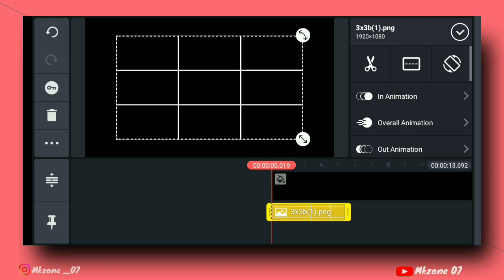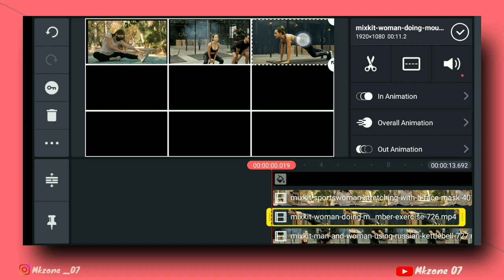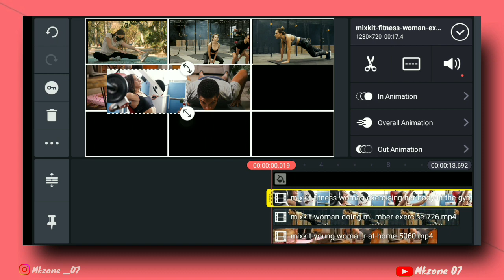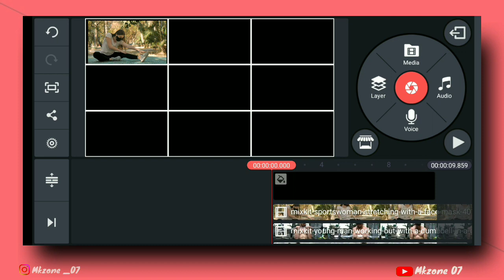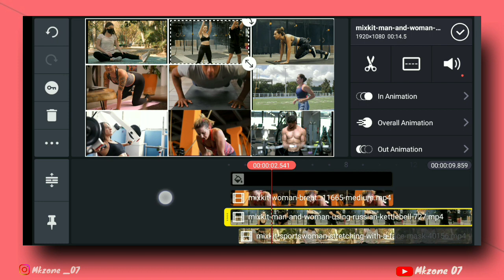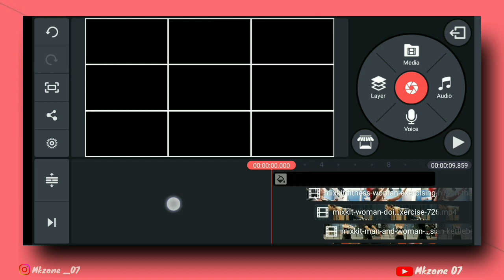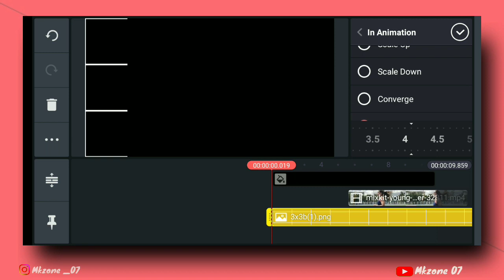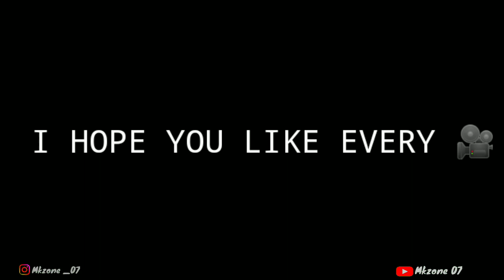How to make VIDEO GRID or VIDEO wall in kinemaster 🔥 | kinemaster video editing 💜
Guy's 🤗 Video main Bataya gya hai ki kaise ham GRID or Wall video ko bana skate hai
kinemaster app se

1.How to make VIDEO GRID or VIDEO wall in kinemaster
2.video grid kaise banaye
3.kinemaster se grid video or wall video kaise banaye
4.how to edit wall video
5.kinemaster tutorial
6.how to next level video edting

thankyou☺

Music credits 🎶
music promted by NEFFEX music
Song :- Cold

STOCK VIDEOS & PHOTOS CREDIT
☑ pixles
☑mixkit

disclmer